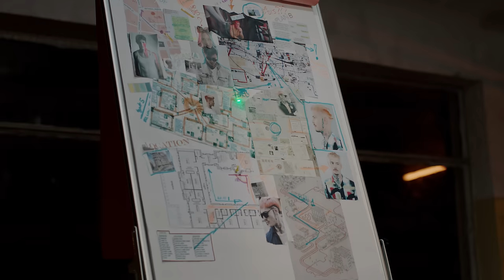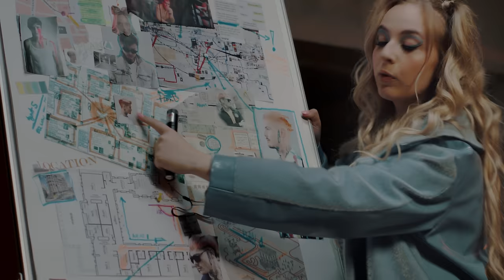Olivia Addams - Dumb | Official Video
Written & Produced by Creator Records

Director: Isabella Szanto
DOP: Roberto Stan
Productie: Loops Production

Olivia Addams - Dumb | LYRICS

Staying home
Cause I am stuck on fire
On cold days

Blind fold
I know you’re just a liar
Not a phase

I’d rather be all alone, all alone, all alone
I need to wash you off my skin
Boy, you just took another spin

You’ re so dumb di ra ra ra
da ri ra ra ra
da ra ri ra ra ra ra
da ra ra

Goodbye
I’mbarefoot in the kitchen
Sweet pain

So high
Cause you were my religion
My end game

da ra ra

I loved you when I left you
When I missed ya
Cuz loving your flaws it hurts me
I kissed you when you said no
Should’ve let go

da ra ra